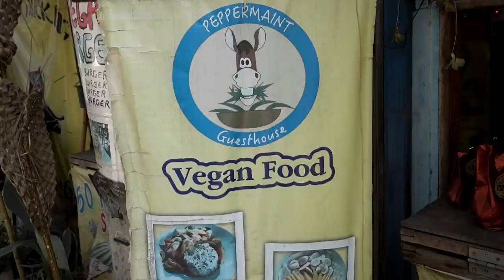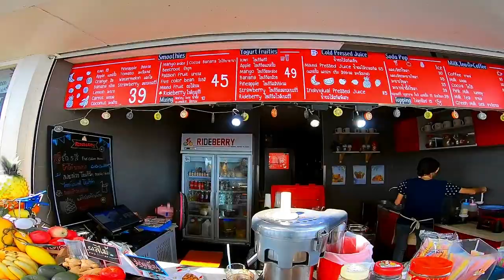Mit dem Rennrad zur Skylane am Suvarnabhumi Airport BANGKOK 🇹🇭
With my roadbike through the streets of Bangkok to the Bike Lane of the Suvarnabhumi airport in Bangkok. Bring your passport with you to registrate there. The lane is for free.

Mit dem Rennrad durch die Straßen von Bangkok zur Bike Lane des Suvarnabhumi airport in Bangkok. Bringe zur Registrierung Deinen Pass mit. Die Benutzung der Radspur ist kostenlos.

KM:                        90,66km
Bewegungszeit:  3:39:08
Höhenmeter:       67m

                                         Schnitt         Max
Kalorien:                       2.303
Temperatur:                 35℃
Verstrichene Zeit:       5:03:51

► Mein Rad Equipment:
✘ Restrap Satteltasche

► Meine Nahrungsergänzungen:
✘ Vitamin B12

Vielen Dank und weiterhin viel Spaß beim zuschauen.